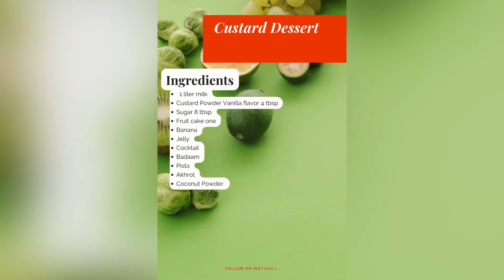Custard Dessert - Cooking Vlog 11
I will try to make more videos and improve my content.
Give your feedback in the comments.
JazakAllah